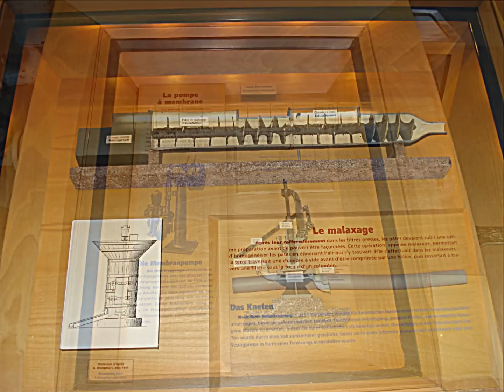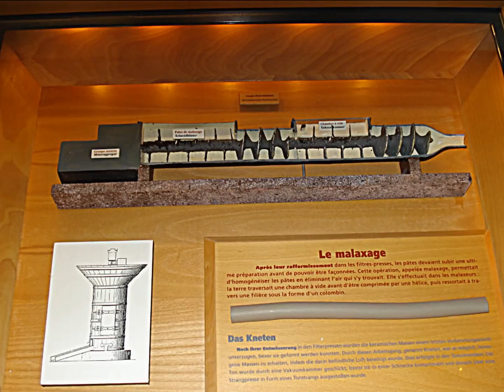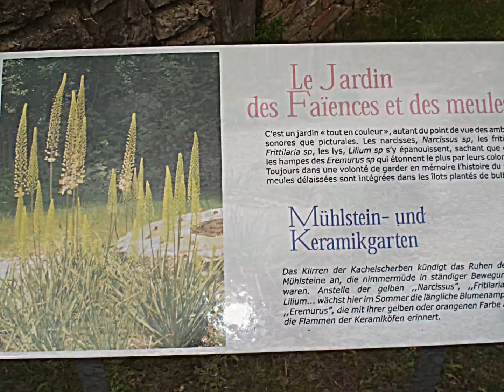Le musée des Faïenceries du Moulin de la Blies et son Parc.wmv